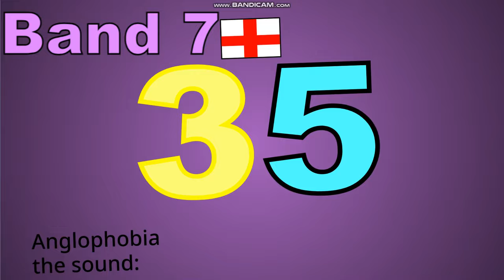Numbers Band 7